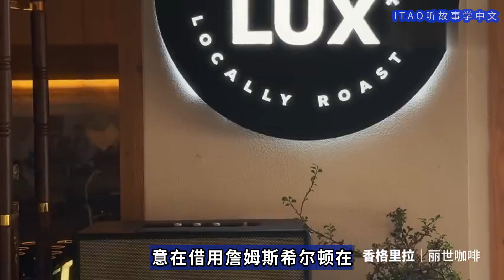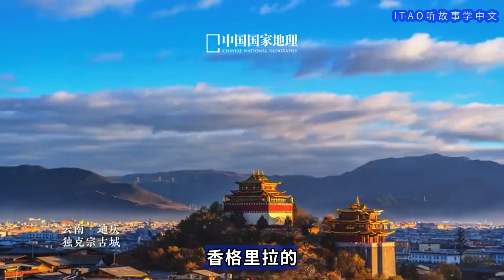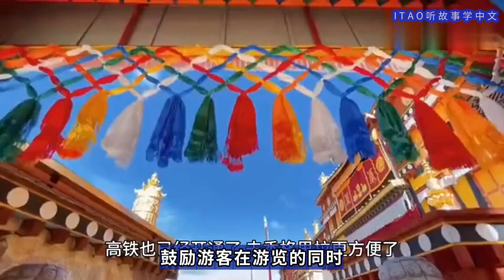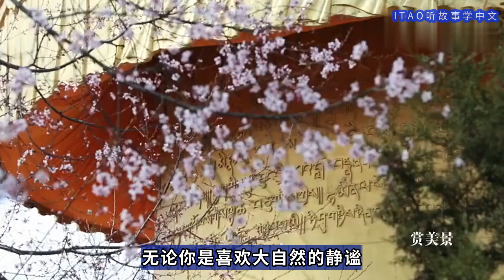Chinese Stories for Beginners: Shangri-La China|中文学习|初学者必看|中国云南香格里拉#learningchinese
Chinese Stories for Beginners: Shangri-La China|中文学习|初学者必看|中国云南香格里拉

Shangri-La, a name that evokes a sense of mystery and romance for many, is not just a fantastical utopia but also a beautiful location in China’s Yunnan Province. Here, you can enjoy breathtaking mountains, clear blue lakes, vast grasslands, and a rich tapestry of diverse ethnic cultures. This article will take you on a journey to discover the natural landscapes and cultural highlights of Shangri-La.

Your comments are also welcome. Wishing you a wonderful day!

Learn Chinese With Stories (听故事学中文) ，频道下的视频适用于以下需求：
"初学者中文" - Beginner Chinese     |成人学汉语" - Adult Learning Chinese
"学习中文" - Learn Chinese              |"中文文化" - Chinese Culture
"儿童中文教学" - Children's Chinese Teaching